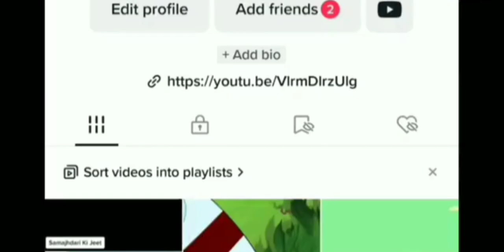"جادوئی جنگل کی مغربی کہانی" (Jadui Jangal Ki Maghribi Kahani) - The Magical Jungle's Western Tale.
cow 🐄  and tiger 🐅 urdu story |new stories |

"Khushamdeed to our magical world of Urdu Kids Stories! 🌟 Join us on a captivating journey filled with colorful characters, enchanting adventures, and valuable life lessons, all beautifully narrated in Urdu. Our channel is dedicated to bringing classic and original tales to life, fostering creativity, and promoting language development among young viewers. Watch as your little ones immerse themselves in the joy of storytelling, learning essential values along the way. 📚🎈🌈"
"Welcome to our enchanting world of stories! 📚 Immerse yourself in a treasure trove of captivating tales that transport you to far-off lands, magical realms, and extraordinary adventures. From timeless classics to original narratives, our channel offers a diverse collection of stories for all ages and interests. Discover the power of storytelling as we weave together compelling plots, unforgettable characters, and valuable life lessons. Whether you seek inspiration, entertainment, or a moment of escape, our stories are sure to ignite your imagination and touch your heart. So, sit back, relax, and let the magic of storytelling unfold before your eyes. ✨🌟📖"